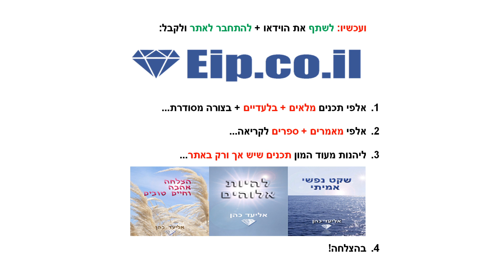התאהבות ושנאה, איך נוצרת התאהבות דמיונית, השלכה רגשית, התאהבות ואקסית מיתולוגית, למה מישהו אוהב אותך